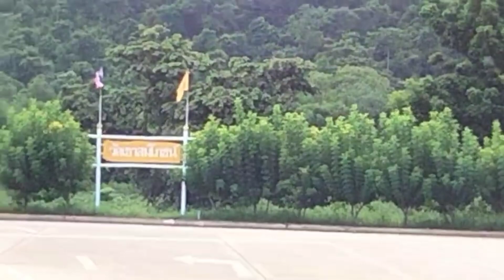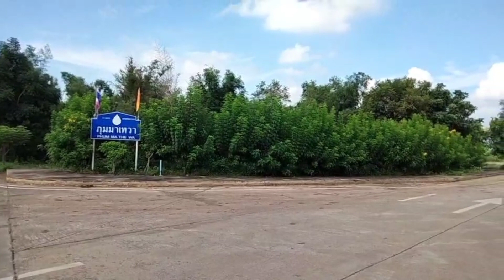ธรรมชาติผ่อนคลายบรรยากาศหน้าวัดเขาสมโภชน์ ลพบุรี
พาชมธรรมชาติๆ หน้าวัดเขาปรางค์ ชมบรรยากาศดีดี ต้นไม้ใบเขียว ภูเขา ผ่อนคลาย ความเครียด คลายเครียด คลายกังวล ใจเย็น จิตใจสงบ มีสติมากยิ่งขึ้น และดนตรี ผ่อนคลายในฟิล์มค่ะ ธรรมชาติ ดนตรี บรรยากาศ @โฟนๆฟรีสไตล์